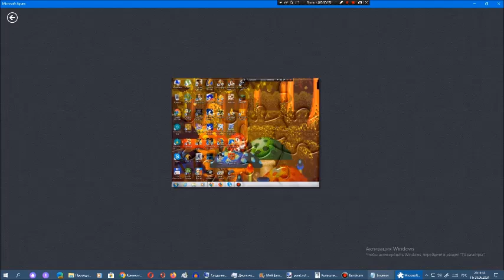Киберпазлы от Арсения Иванова. Глава 127. Часть 2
127-ая глава рубрики "Киберпазлы от Арсения Иванова":
Часть 1. Рабочий стол Windows 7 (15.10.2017) (было)
Часть 2. Рабочий стол Windows 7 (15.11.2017) (было)
Часть 3. Рабочий стол Windows 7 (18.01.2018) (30 июня 2024 года)
Часть 4. Рабочий стол Windows 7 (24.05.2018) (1 июля 2024 года)
Часть 5. Рабочий стол Windows 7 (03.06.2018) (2 июля 2024 года)
Часть 6. Рабочий стол Windows 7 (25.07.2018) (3 июля 2024 года)
Часть 7. Рабочий стол Windows 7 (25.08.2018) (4 июля 2024 года)
Часть 8. Рабочий стол Windows 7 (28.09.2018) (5 июля 2024 года)
Часть 9. Рабочий стол Windows 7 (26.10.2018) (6 июля 2024 года)
Часть 10. Рабочий стол Windows 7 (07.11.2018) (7 июля 2024 года)
Часть 11. Рабочий стол Windows 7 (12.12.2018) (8 июля 2024 года)
Часть 12. Рабочий стол Windows 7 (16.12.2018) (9 июля 2024 года)
Часть 13. Рабочий стол Windows 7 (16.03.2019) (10 июля 2024 года)
Часть 14. Рабочий стол Windows 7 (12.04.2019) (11 июля 2024 года)
Часть 15. Рабочий стол Windows 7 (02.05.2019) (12 июля 2024 года)
Часть 16. Рабочий стол Windows 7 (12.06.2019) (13 июля 2024 года)
Часть 17. Рабочий стол Windows 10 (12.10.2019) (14 июля 2024 года)
После 127-ой главы 128-ая глава рубрики "Киберпазлы от Арсения Иванова":
Часть 17. Рабочий стол Xubuntu 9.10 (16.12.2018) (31 июля 2024 года)
Часть 18. Рабочий стол Windows 7 Robot v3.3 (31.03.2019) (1 августа 2024 года)
Часть 19. Рабочий стол NewStyleXP 2014 Lite (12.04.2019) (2 августа 2024 года)
Часть 20. Рабочий стол Windows 7 KDFX Reborn (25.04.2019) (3 августа 2024 года)
Часть 21. Рабочий стол Windows XP (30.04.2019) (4 августа 2024 года)
Часть 22. Рабочий стол Windows XP (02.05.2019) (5 августа 2024 года)
Часть 23. Рабочий стол Windows XP (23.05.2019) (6 августа 2024 года)
Часть 24. Рабочий стол Windows XP (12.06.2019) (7 августа 2024 года)
Часть 25. Рабочий стол Windows Server 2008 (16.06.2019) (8 августа 2024 года)
Часть 26. Рабочий стол Windows 7 (на VirtualBox) (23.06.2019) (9 августа 2024 года)
После 128-ой главы 129-ая глава рубрики "Киберпазлы от Арсения Иванова":
Часть 1. Интро Новая студия участника Сентябрь 2018 (10 августа 2024 года)
Часть 2. Интро Новая студия участника Октябрь 2018 (11 августа 2024 года)
Часть 3. Интро Новая студия участника Февраль 2019 (12 августа 2024 года)
Часть 4. Интро Новая студия участника 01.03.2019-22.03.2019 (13 августа 2024 года)
Часть 5. Интро Новая студия участника 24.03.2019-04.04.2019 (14 августа 2024 года)
Часть 6. Интро Новая студия участника 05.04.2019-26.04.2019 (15 августа 2024 года)
Часть 7. Интро Новая студия участника 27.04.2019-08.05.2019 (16 августа 2024 года)
Часть 8. Интро Новая студия участника 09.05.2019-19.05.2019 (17 августа 2024 года)
Часть 9. Интро Новая студия участника 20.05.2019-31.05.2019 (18 августа 2024 года)
Часть 10. Интро Новая студия участника Июнь, июль 2019 (19 августа 2024 года)
Часть 11. Интро Новая студия участника Август, сентябрь 2019 (20 августа 2024 года)